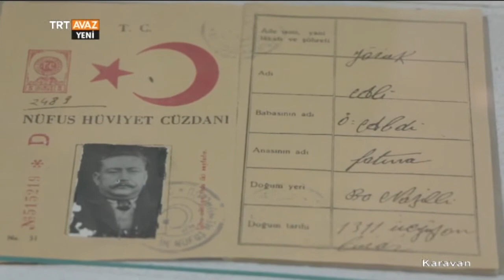Yörük Ali Efe'nin Yaşadığı Ev - Aydın - TRT Avaz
Karavan programımızdan...